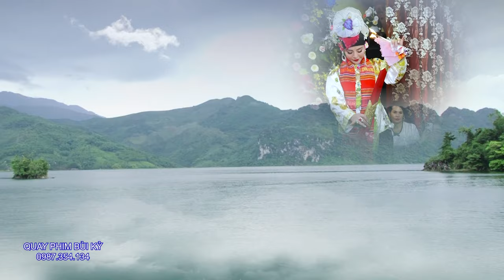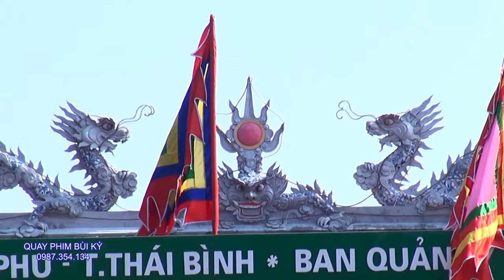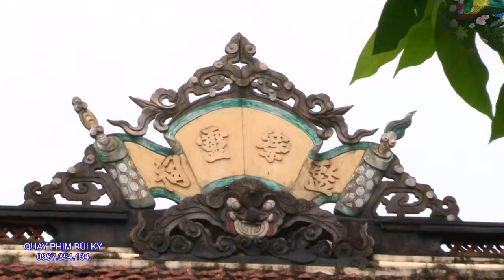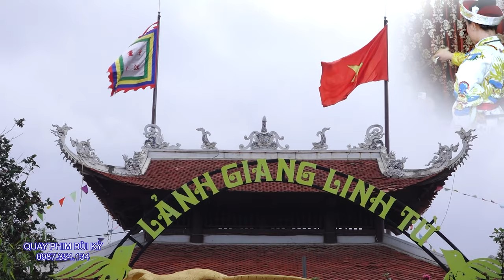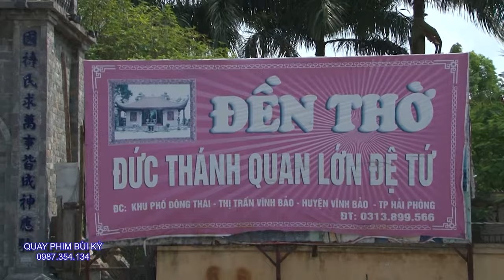Đây Mới LÀ Clip Cực Hót Trong Mấy Ngày Qua - Cô Đồng Yến Yến Loan Giá Hầu Thánh Tại Mẫu Phủ Dầy